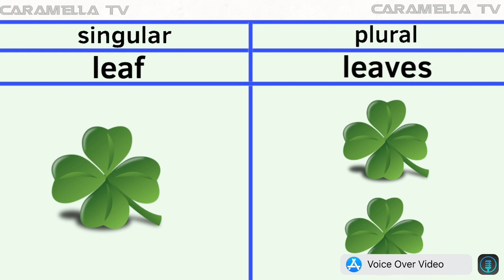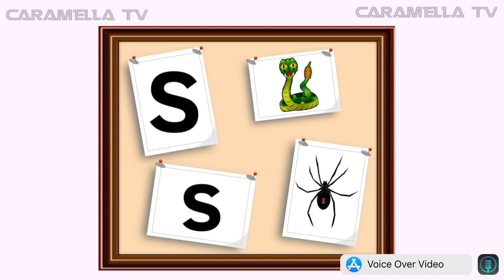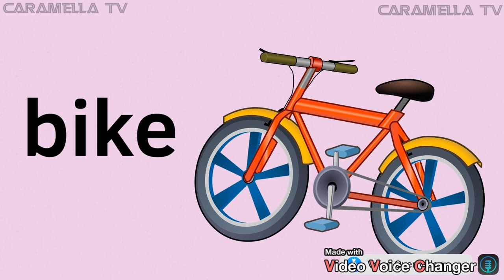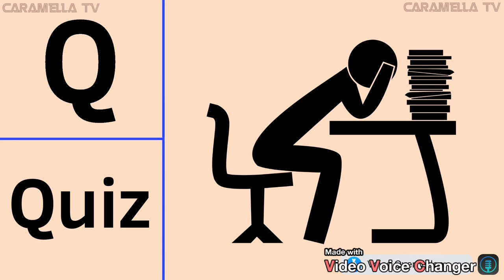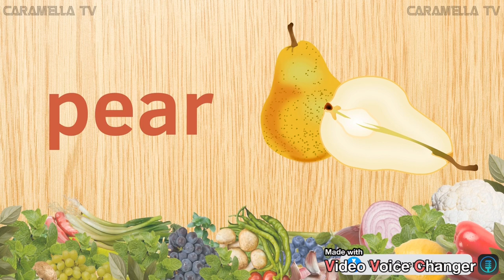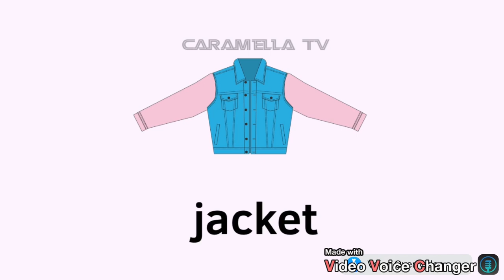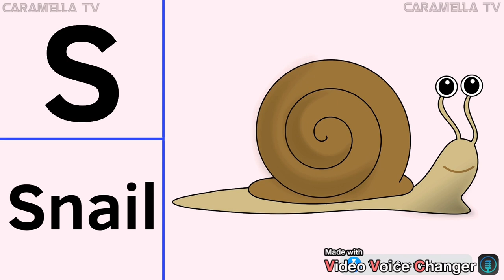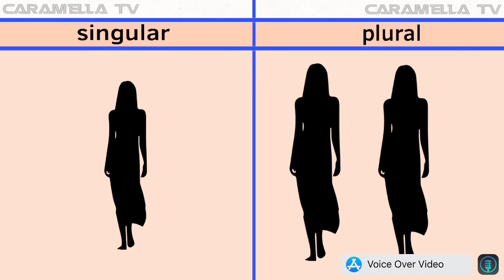Alphabets with words — numbers — letters — colors